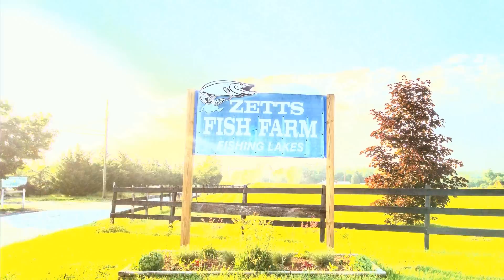Fishing with the Kids at Zett's Fish Hatchery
Eldon takes the boys down to Zett's Fish Hatchery in Inwood, WV for a morning of fishing.  About six hours of fishing produced about 11 sunfish and eight or nine smaller channel catfish.  All fish came on nightcrawlers.  Cut bait, live bait, and chicken liver all came up empty this time.